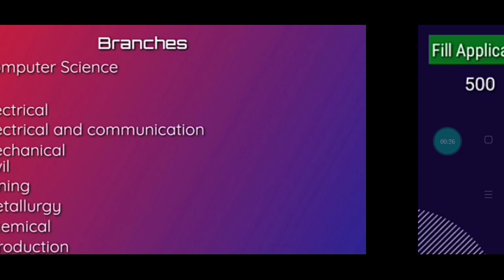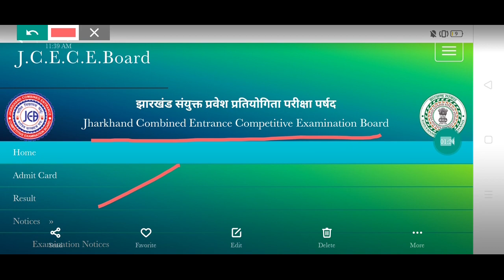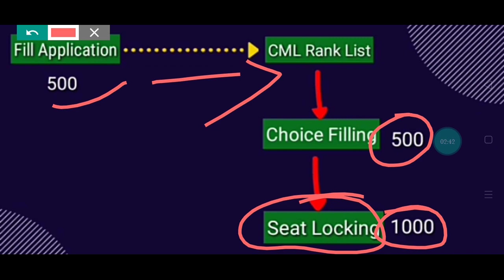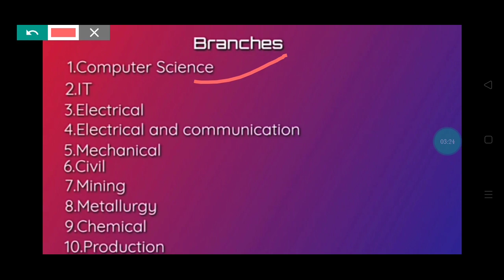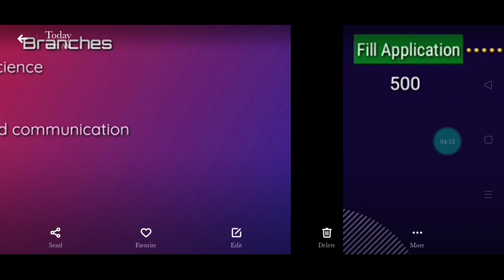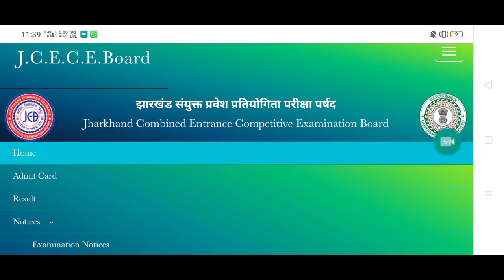BIT SINDRI FULL ADMISSION PROCESS 2021